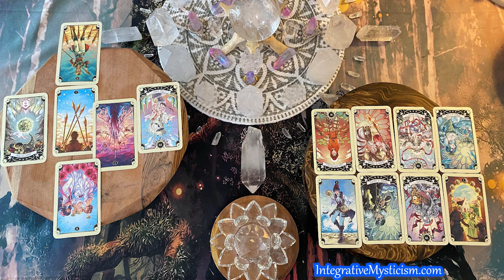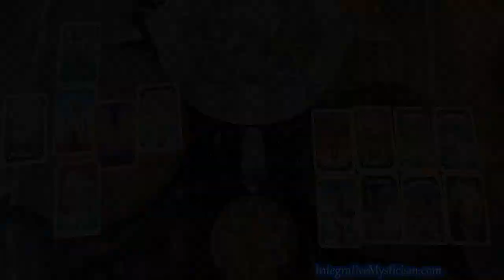Gemini October 2021 Monthly Tarot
Monthly  tarot forecast for October 2021 !  This is a comprehensive tarot forecast that covers all areas of life, central themes, money, career, news, challenges, & love / relationships. Don't forget to check your rising / ascendant sign to see how a great deal of this forecast shows up.